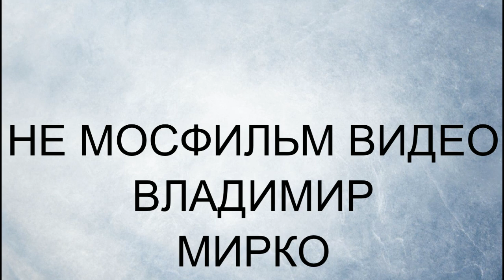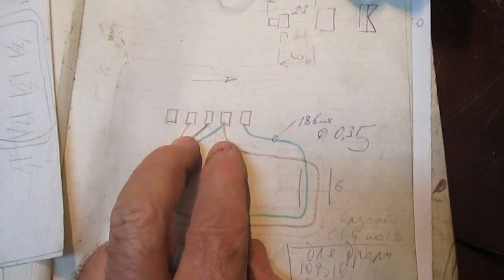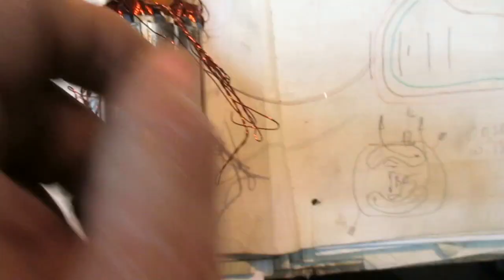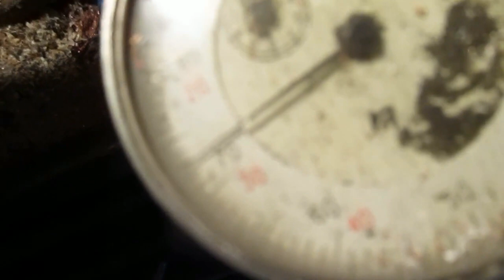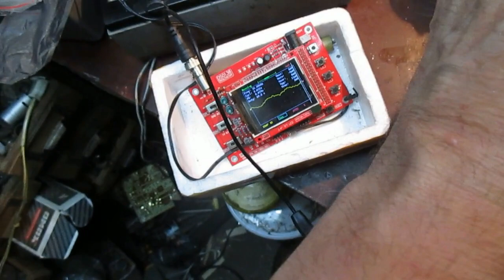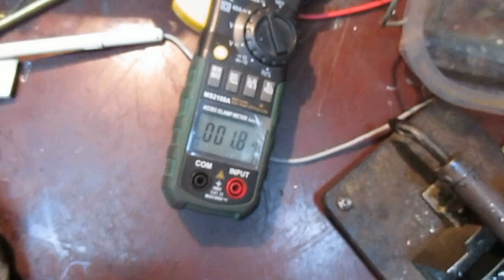Дрель ИЭ1022, перемотка якоря.